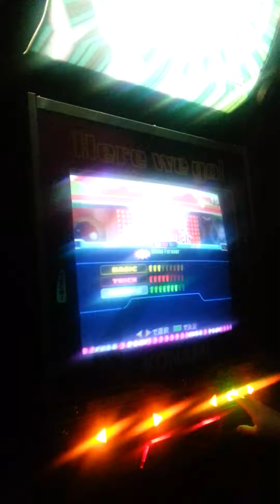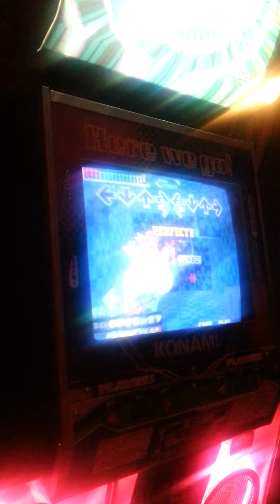DDR - Young Forever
Me playing DDR 4th Mix